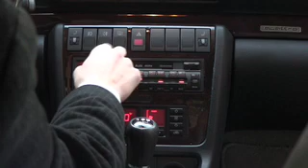Apple Insomnia Film Festival 2007 - CHECKMATE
This is our entry into the Insomnia Film Festival.